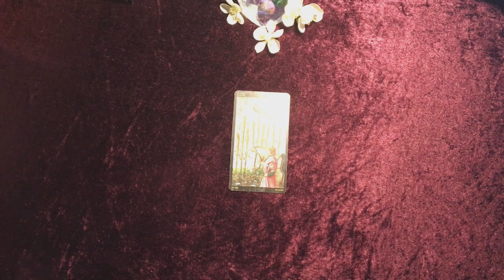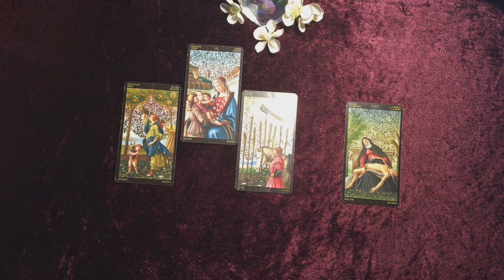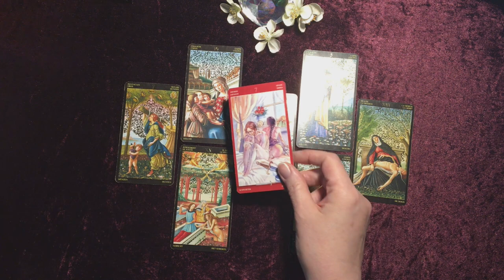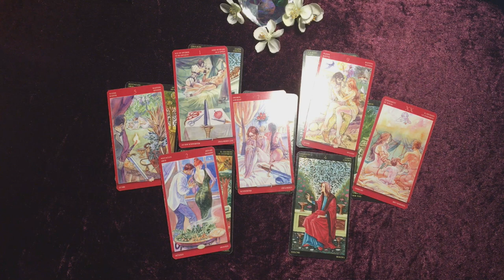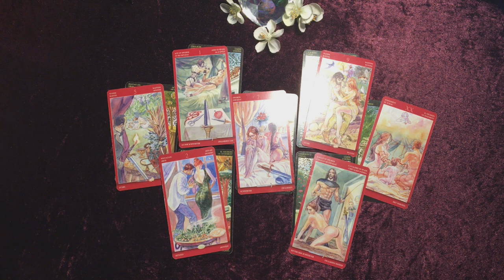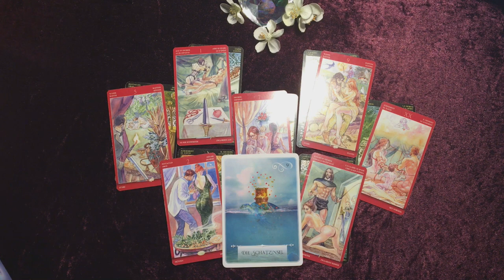Taroskop Jungfrau Liebe Juli 2020